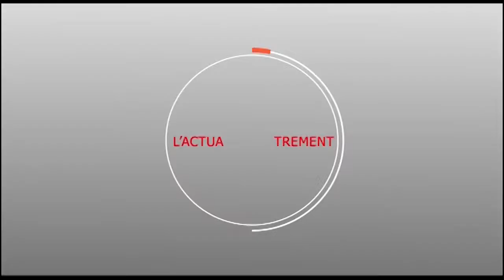MEETING DE SOKHNA MAME SAYE A TOUBA HLM